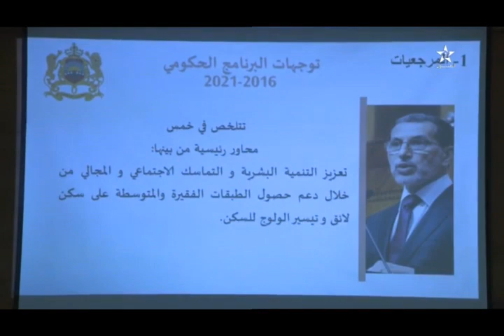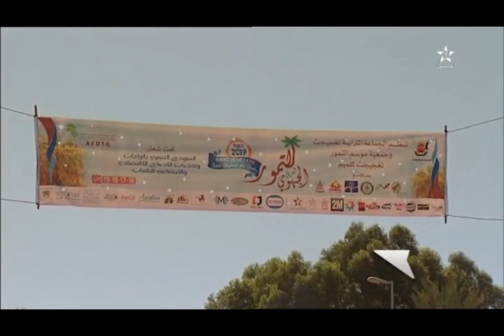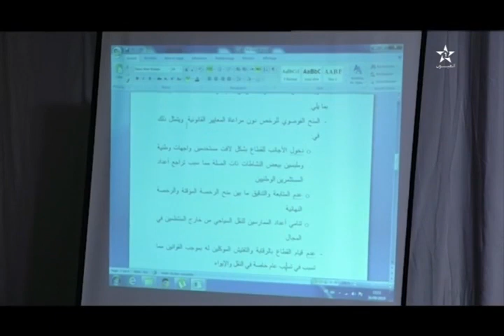نشرة اخبار قناة العيون ليوم 17/10/2019